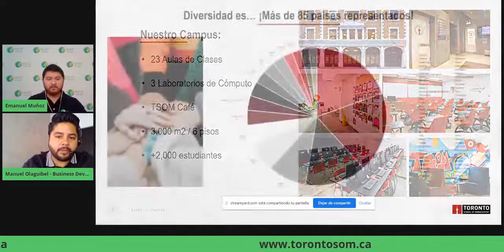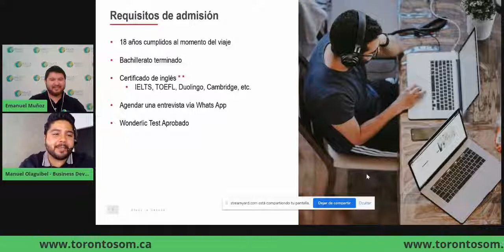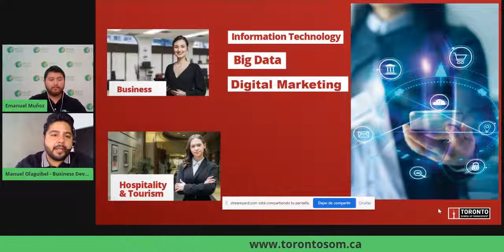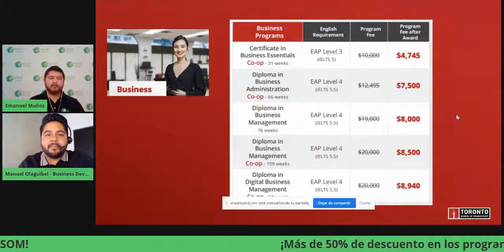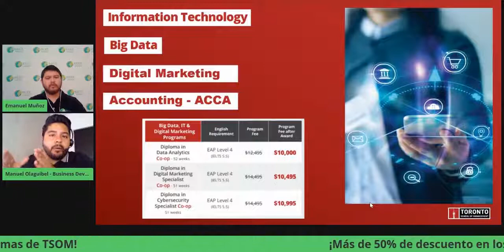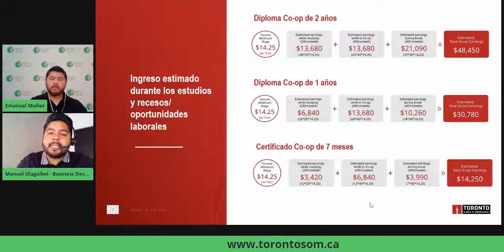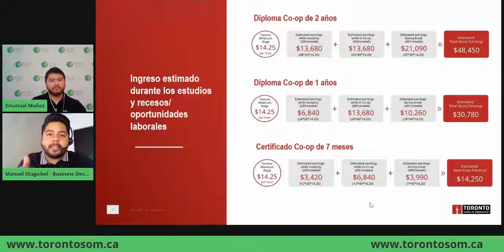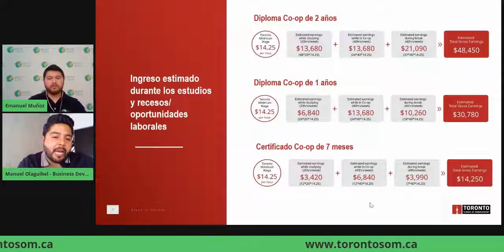Plática Toronto School of Management - Estudia y Trabaja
🤳🏻 𝗘𝗻𝘁𝗿𝗲𝘃𝗶𝘀𝘁𝗮 𝗰𝗼𝗻 𝗧𝗦𝗼𝗠
🌍 𝗙𝗲𝗿𝗶𝗮 𝗩𝗶𝗿𝘁𝘂𝗮𝗹 𝗘𝗻𝗷𝗼𝘆 𝗟𝗮𝗻𝗴𝘂𝗮𝗴𝗲𝘀
Conoce las distintas opciones que te ofrece nuestra escuela 🍁 𝘛𝘰𝘳𝘰𝘯𝘵𝘰 𝘚𝘤𝘩𝘰𝘰𝘭 𝘰𝘧 𝘔𝘢𝘯𝘢𝘨𝘦𝘮𝘦𝘯𝘵 para 𝘦𝘴𝘵𝘶𝘥𝘪𝘢𝘳 𝘶𝘯 𝘥𝘪𝘱𝘭𝘰𝘮𝘢𝘥𝘰 𝘺 𝘵𝘳𝘢𝘣𝘢𝘫𝘢𝘳 𝘢𝘭 𝘮𝘪𝘴𝘮𝘰 𝘵𝘪𝘦𝘮𝘱𝘰. Podrás elegir áreas como Negocios, Tecnologías de Información, Hospitalidad y Mercadotecnia.